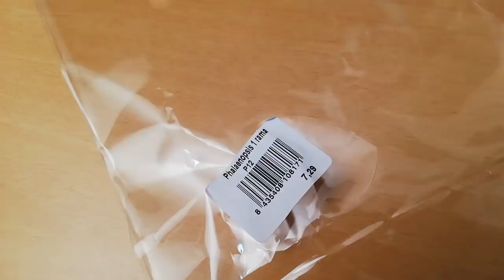¿Cómo Cuidar Orquídeas Phalaenopsis desde Cero? (Vídeo 1)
¿Cómo cuidar una orquídea Phalaenopsis?
¿Qué tener en cuenta al comprar una Orquídea Phalaenopsis y cuáles son sus Cuidados Básicos?